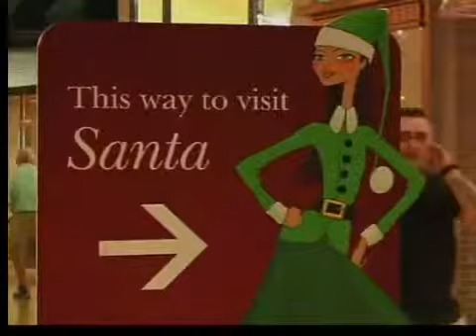COMPRADORES AL ATAQUE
A causa de las compras de última hora, la locura se va apoderando de los distintos centros comerciales de la Florida Central.